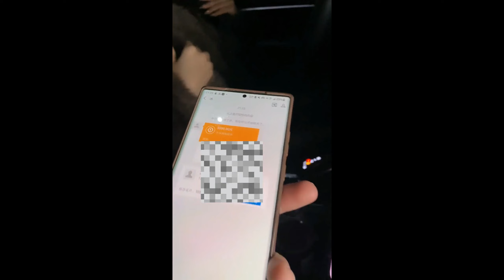希望我的女孩能永遠平安喜樂！！